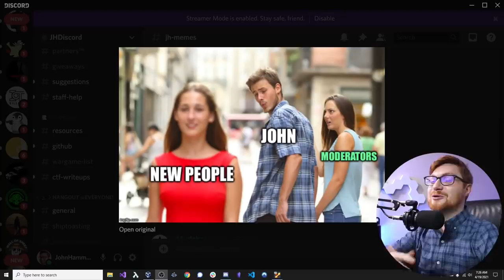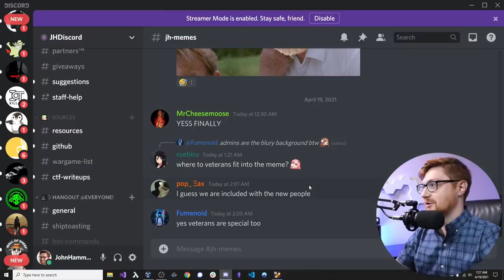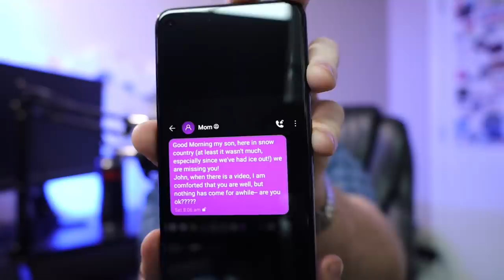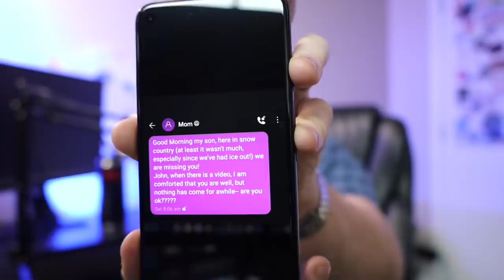WTF is C O N T E N T